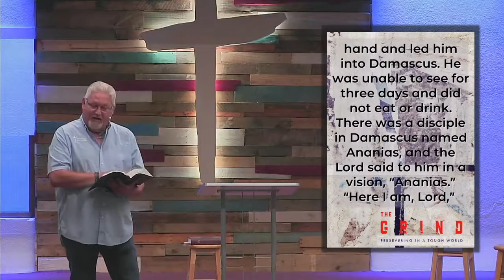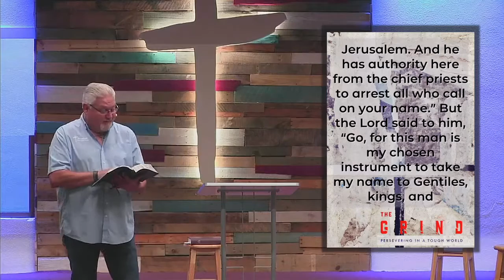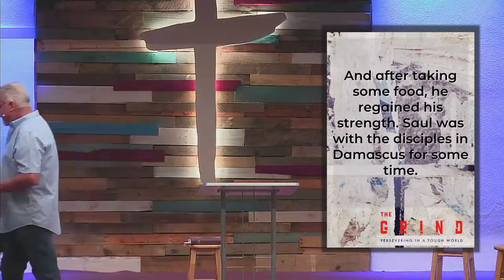Sunday 10.10.21 @ FBC Lantana - "A Call to Suffer"